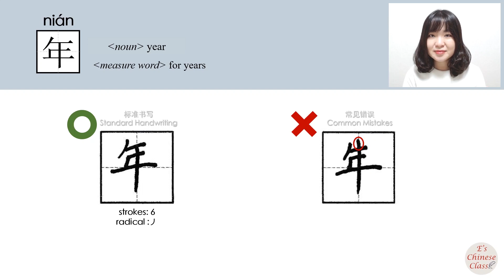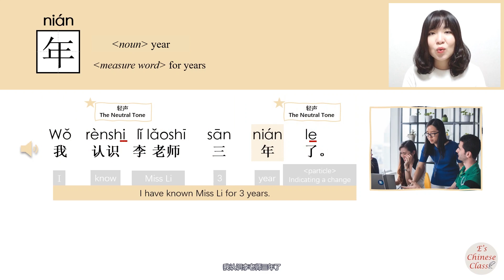newhsk1 _#hsk1 _年/nian/(year; measure word)How to Pronounce & Write Chinese Vocabulary/Character